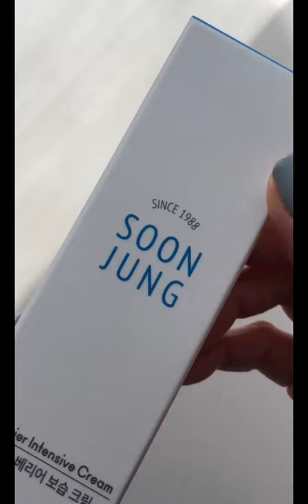ASMR | ETUDE HOUSE | Soon Jung | 2x Barrier Intensive Cream | UNBOXING | FIRST IMPRESSION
ETUDE HOUSE | Soon Jung | 2x Barrier Intensive Cream | UNBOXING | FIRST IMPRESSION

🔈𝗦𝗢𝗨𝗡𝗗 𝗢𝗡
𝘧𝘰𝘳 𝘢 𝘮𝘰𝘳𝘦 𝘳𝘦𝘭𝘢𝘹𝘪𝘯𝘨 𝘦𝘹𝘱𝘦𝘳𝘪𝘦𝘯𝘤𝘦 😌.

This is one of the product that came in with my @stylevana_sv collab package 📦.

Some key ingredients that really stands out for me are Camellia Sinensis Leaf Extract, Panthenol & Madecassoside.

It claims to help balance, hydrate & soothe irritated skin plus it'll help strengthen your skin barrier over time.

I wasn't able to fully capture it on the video, but let me just tell you ahead of time that this baby took forever to sink into my skin.😓

But!

As soon as it settles on my skin, the glow...oh the glow!✨

It looks sooo, sooo good!
My skin looks so healthy, bright, it feels so soft and plump!🤗

The texture says it all, it's definitely the perfect cream for people with dry skin, people who live in places with a much cooler weather & people with a lot of patience + time😅.

I have combo skin, but it's currently more dry & dehydrated right now.

So, I definitely love how this made my skin look & feel and the quality of this cream is just superb!👌🏻

Can't wait 'till I can use it daily after I empty few of my current moisturizers.

Thank you so much for being here &  of course for supporting this post, you may check this product out at

xoxo
𝐟𝐫𝐨𝐦𝐬𝐤𝐢𝐧𝐜𝐚𝐫𝐞𝐰𝐢𝐭𝐡𝐥𝐨𝐯𝐞✨

𝐏𝐒 : 𝐅𝐎𝐑 𝐑𝐄𝐏𝐎𝐒𝐓, 𝐏𝐋𝐒 𝐃𝐎𝐍'𝐓 𝐅𝐎𝐑𝐆𝐄𝐓 𝐓𝐎 𝐓𝐀𝐆, 𝐌𝐄𝐍𝐓𝐈𝐎𝐍 𝐎𝐑 𝐂𝐑𝐄𝐃𝐈𝐓. 𝐓𝐇𝐀𝐍𝐊𝐒 𝐀 𝐋𝐎𝐓 𝐅𝐎𝐑 𝐘𝐎𝐔𝐑 𝐓𝐑𝐔𝐒𝐓 & 𝐒𝐔𝐏𝐏𝐎𝐑𝐓✨